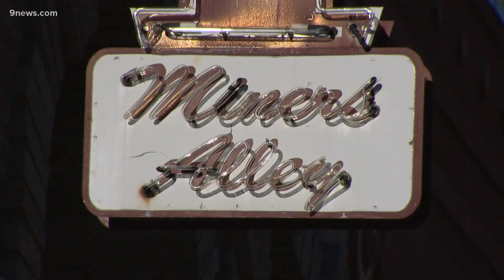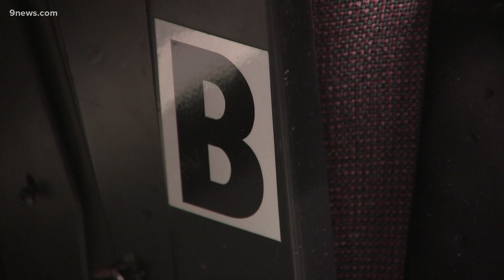Suspect steals cash, destroys doors inside Golden theater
Security cameras show a man Wednesday evening trying to break into several doors at the Miners Alley Playhouse.

9NEWS (KUSA) is located in Denver, Colorado.